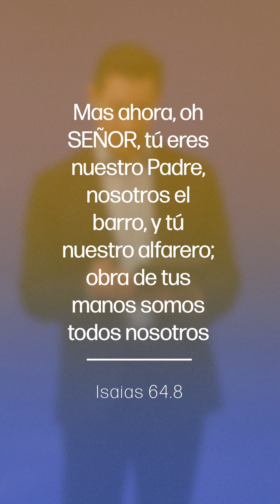#10 Jod - Sellados Por La Tau